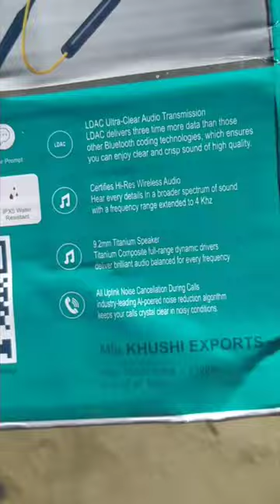videoBT-11 Buetecth HeadphoneNeckband Carphones5hr longife Battery Bluetooth anli 130 rupees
Neckband Carphones 24hr long
ife Battery Bluetooth Headset
(Multiccler. In the Lar)
Free Delivery
Dlease eheck your internet connectivity
and try again
RetryModel Name
BT-11 Bluetooth
Headphone Neckband
Earphones 24hr Long
Life Battery
Color
Multicolor
Meadphone Type
In the Ear
Inline Remote
Yes
Sales Package
1 headphone
Connectivity
Bluetooth
Headphone Design
Behind the Neck
Aecessories Included
USB Charging Cable
Sweat Droof
No
Foldable/ Collapsible
Yes
Deep Bass
Yes
Water Resistant
No
Monaural
Yes
Designed For
All Latest Android
Series
Bt-11
System Requirements
Android
Circumaural/
Supraaural
Go to CartIndicators
BATTERY LEVEL,
POWER ON-OFF
CONNECTION
Controls
Volume Control,
Call Answer/reject,
Playback Controls
Theme
BLACK
Technology Used
LATEST
Other Features
The Wireless
Bluetooth Headset
top-rate sound with
advanced audio
features. Enhanced
bass response, HD
Voice, and aptX
compatibility make
for an incredible
listening experience
with full, rich, sound
for music and
crystal-clear voice
calls
Boom Microphone
Yes
With Microphone
Yes
Impedane
32 ohm
Signal to Noise Ratio
85 dB
Go to CartSignal to Noise Ratio
85 dB
Modulation
MSK Digital
Noise Reduction
20 dB
Other Sound Features
High quality sound
with HD speaker and
enhanced bass effect
Audio Codee
SBC
Wireless Type
Bluetooth
Wireless Range
10 m
Bluetooth Drofiles
A2DP
Bluetooth Version
6.1
Bluetooth Range
10 m
Headphone Power
Source
USB CHARGER
Transmitter Power
USB CHARGER
Source
Dower Supply
Battery Output
5V
Battery Type
Lithium
Battery ife
24 hr
Battery Capacity
300 mAh
Go to CartCharging Time
2
Dlay Time
24 hr
Standby Time
200 hr
Other Power Foatures
CHARGE AT LEAST
20 MINUTES BEFORE
1ST USE, sound
and manage calls
from your earphone
with convenient
three-button
inline remote with
microphone
Other Dimensions
High bass Power
full sound, Noise
Cancelation Full
Sound,
Warranty Summary
No
Warranty Service Type 7 DAY REPLACEMENT
Covered in Warranty
MANUFACTURING
DEFECTS ONLY
Not Covered in
Warranty
DAMAGED
Details
Süp-on and glide into the enhanced world of bass
ithnondi.eoam.font. t ilLL malo enno u hoan
Go to Cart music gamerbluetecth headphone repair
bluetecth headphones connect to
phone
bluetooth headphone kaise
connect karen
bluetecth headphene kaise
banaen
bluetocth headphone setting9
bluetocth headphone price
bluetocth headphene repair kaise
karen
bluetocth headphone problem
solution
bluetooth headphone me sound
problemn
bluetocth headphene band kaise
kare